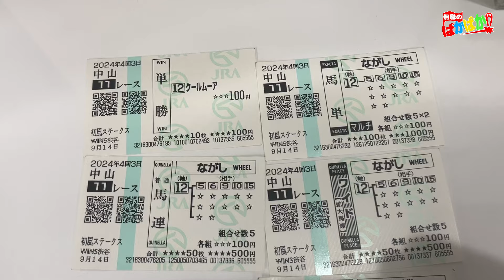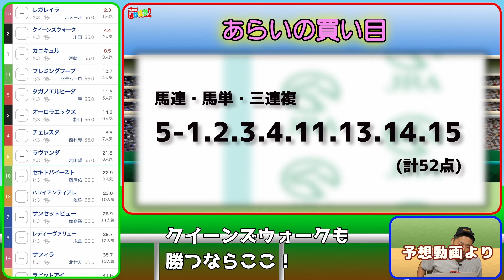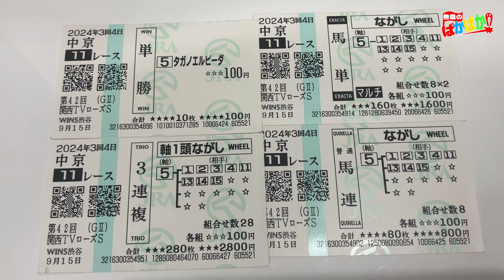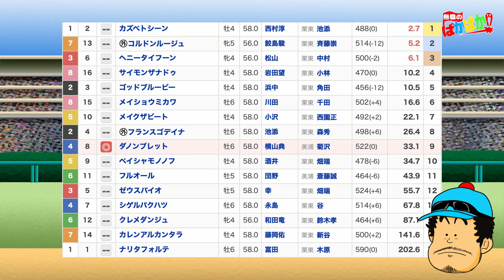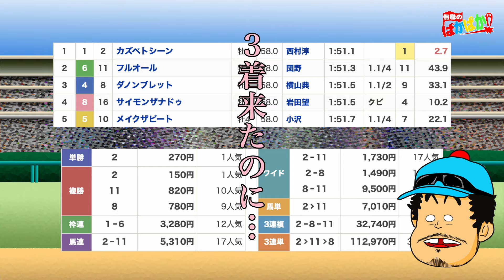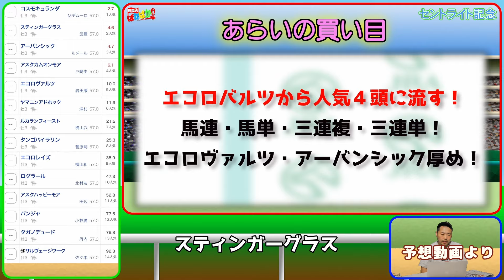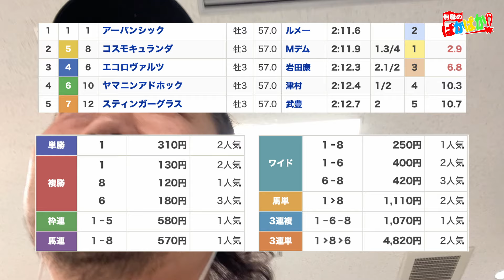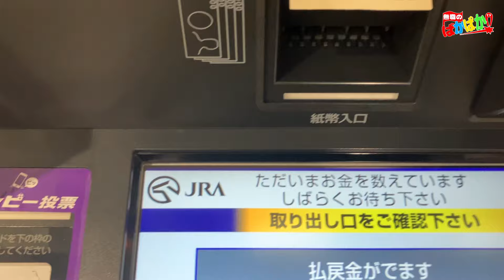【ローズS 実践】地獄の３日間開催で予想が炸裂！ まさかの単勝155.6倍の本命馬が激走も⚪︎着で...無職の怒りのJRAアニバーサリーの巻 競馬VLOG【セントライト記念 2024】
セントウルステークス！　馬連 2,050円！馬単4,010円！三連複9,460円！的中！
新潟記念　◎単勝26.0倍 シンリョクカ（８番人気） １着！
新潟２歳ステークス　◎単勝11.7倍 トータルクラリティ（６番人気）１着！
キーンランドカップ　◎単勝19.4倍 エイシンスポッター（８番人気）　２着！

調子に乗って、予想動画３本上げた週の競馬VLOGです！

調子を上げてきた無職の予想にご期待ください！！！

毎週６〜１３万人気辺りの穴馬を中心に馬券を買っている無職のあらいです！

今週は重賞２本の予想動画をお届けします！

それぞれ過去１０年からデータを出して、穴馬予想を行っております！

みなさまの予想の参考になればと思います！